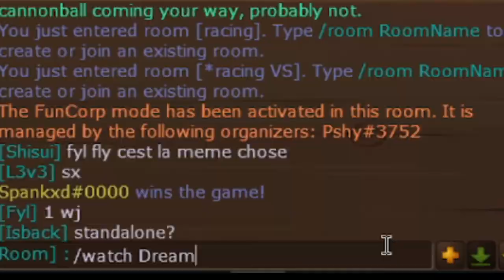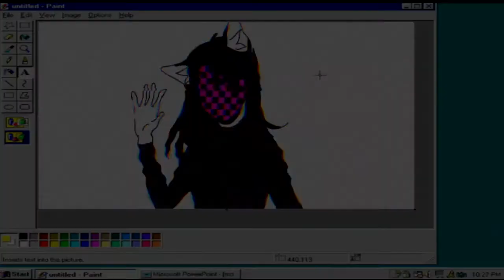Watch me fail at Transformice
Idk how long its been since my last upload but here is something to make up for that hehe